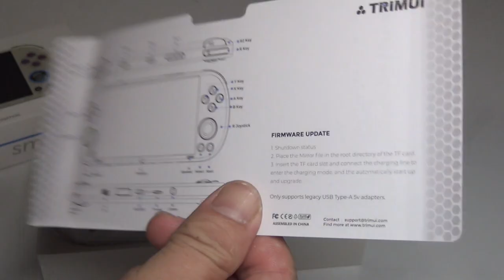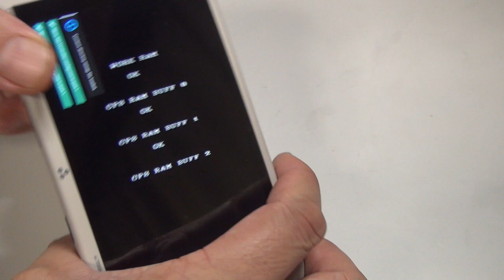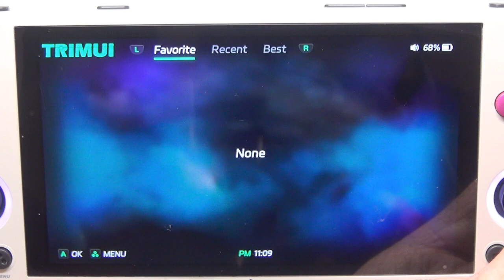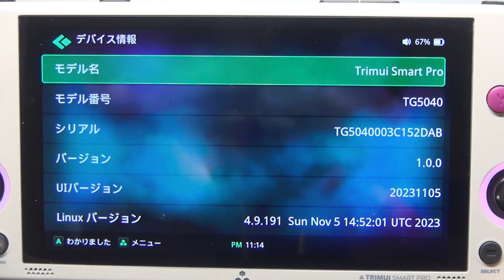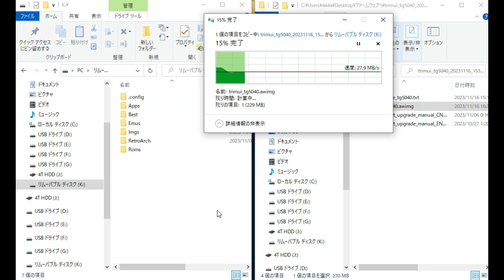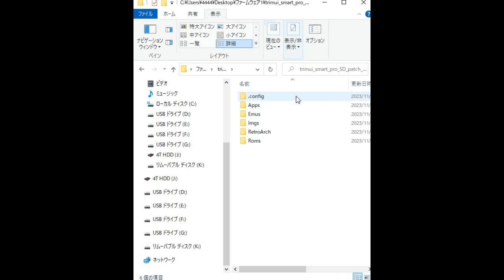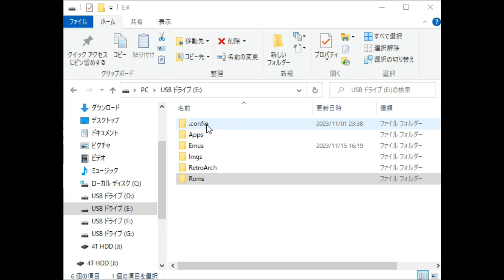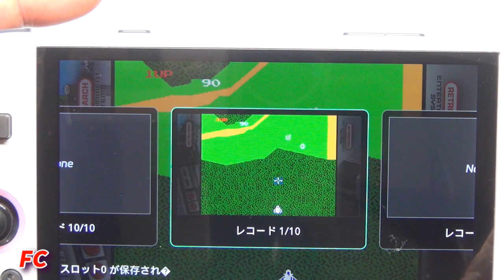新発売！Trimui Smart Pro！今年の最後はこれで決まり！詳細解説！アップデートからロム入れ方ままで！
カード型の薄型ゲーム機で一世を風靡したTrimuiが１年ぶりに新作ゲーム機を発売！初のワイド液晶ゲーム機でIPS液晶、大容量バッテリーで５時間連続稼働。本体のみで７９ドルと超格安！アップデートからロムの追加、サムネの作り方まで解説しています。

If you are looking for a low-cost, cost-effective gaming machine, you are in the right place.
Product reviews will be uploaded in Japanese, please email for more information.

本体のみだと79ドル
64GBのmicroSD付き　約90ドル
128GBのmicroSD付き　約100ドル
256GBのmicroSD付き　約256ドル

microSDのサイズによって３種類の価格設定

システム: Linux。(os Tina linux)
ディスプレイ: 4.96 インチ、720x1280、IPS、フルラミネート。
CPU: Allwinner A133P (A133 plus) 1.8GHZ。
GPU: Imagination PowerVR GE8300 660MHz。
RAM: 1GB LPDDR4x。偽: 8GB emmc。
WiFi: WLAN 802.11 b/g/n;
オーディオ: ステレオ スピーカー 2 * 1 ワット
3.5 mm ヘッドフォン ジャック、モノラル マイク。
バッテリー: 5000 mAh、バッテリー寿命は 5 時間

ファームウェアのアップロードなどはオフィシャルHP

0:00　箱開け
9:25　ARCADE　1941
19:11　本体アップデート
23:34　microSDアップデート
26:44　ロムやサムネ説明
30:22　FCゼビウス
32:12　GBパックマン
33:37　MDシティコネクション
35:48　NDSスーパー化石ホリダー
38:10　GBCゼルダの伝説
40:47　SFCスーパーマリオワールド
45:02　N64
43:46　PS1 MOTO RACER
45:36　PSP Burnout Legends
49:05　PCE CD-ROM イース
50:53　DC GIGAWING2

★レトロフリークを使ってロムを簡単に吸い出す方法

ご意見、ご質問、なんでもお気軽にコメントお待ちしております。
仕事の都合で返信が１週間ほど遅れる場合があります。